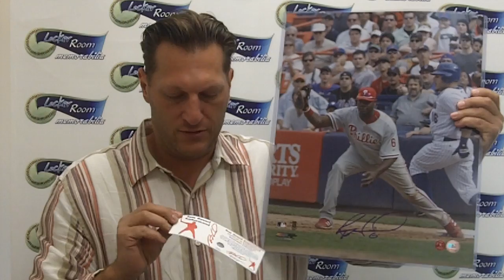Ryan Howard 16x20 $99.99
Ryan Howard Autographed 16x20 photo for $99.99